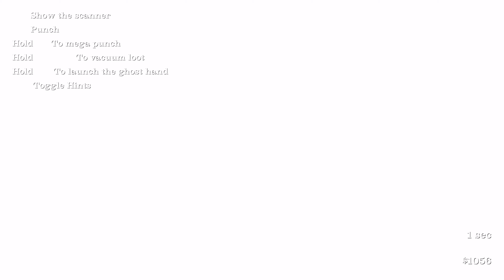Cave Digger 2021 08 11 15 41 55